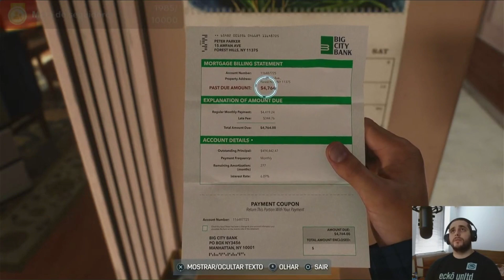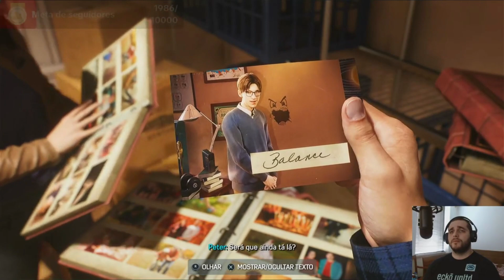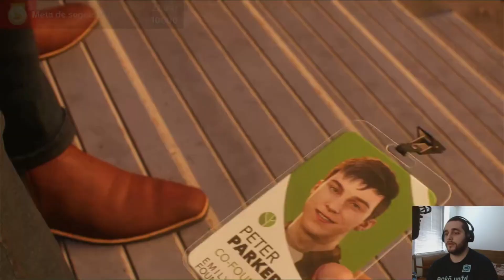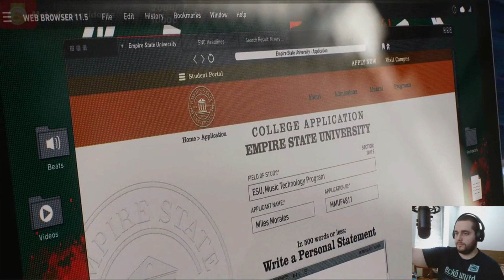MARVEL'S SPIDER-MAN 2 PS5 - Parte 3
Gameplay Realizado na LIVE do dia: 20/10/2023

OUTRAS REDES

Obrigado por estarem sempre aqui e até o próximo vídeo

Setup Notebook
💻 CPU: Intel Core i5-10300H
💻 GPU: Nvidia GTX 1650
💻 RAM: 16GB
💻 MOBO: Lenovo Gaming 3i
💻 SSD Windows: 480GB nvme
💻 SSD Jogos: 1Tb SSD nvme
💻 HD: 2Tb
💻 PLACA DE CAPTURA: Rullz USB 3.0
💻 HEADSET: Logitech G433 e Sony PULSE 3D
💻 MICROFONE: Blue Yeti
💻 MOUSE: Logitech G305
💻 TECLADO: Husky Blizzard 60%

Consoles Atuais:
Playstation 5